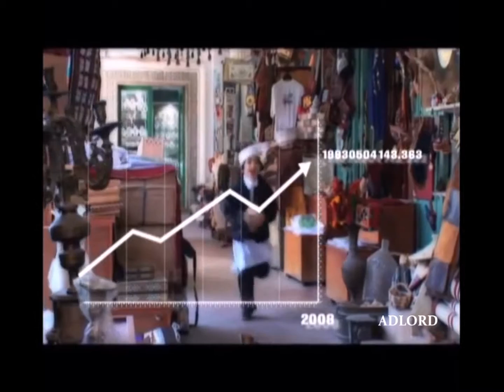Gumhoria Bank - Libya - 2009